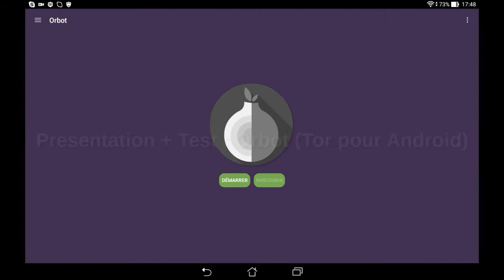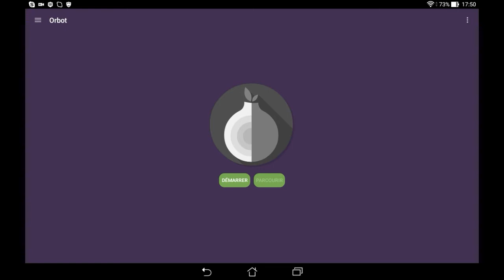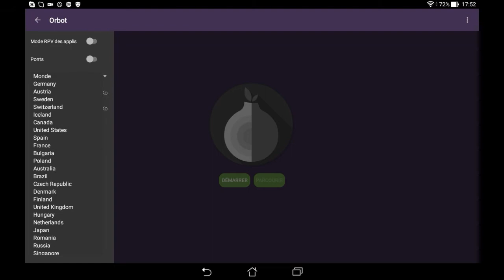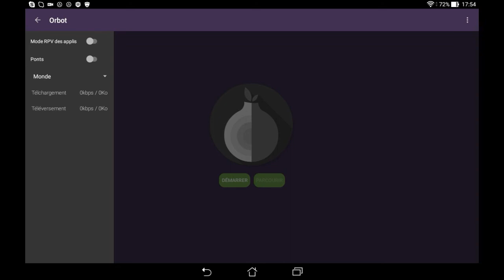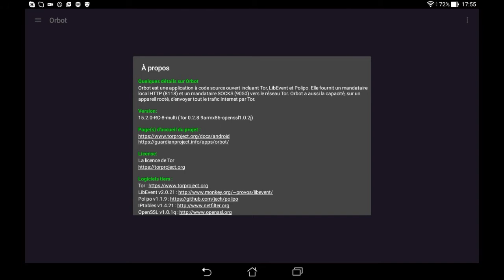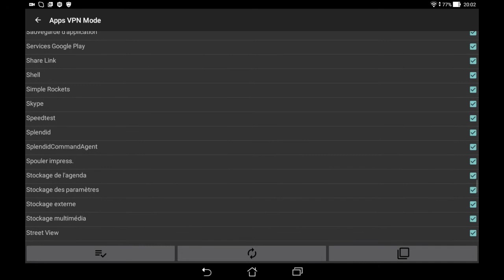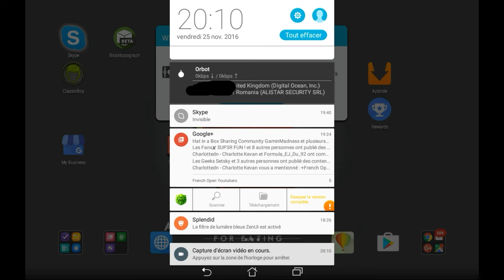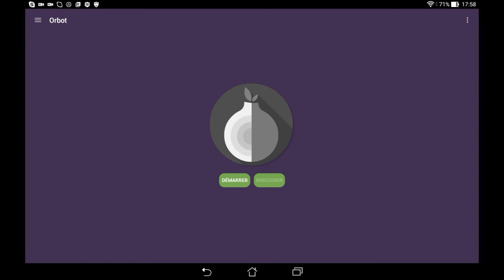Orbot : Tor pour Android (présentation + Test)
Pour ce 1er épisode d'Android sans Google, on test l'application Orbot.